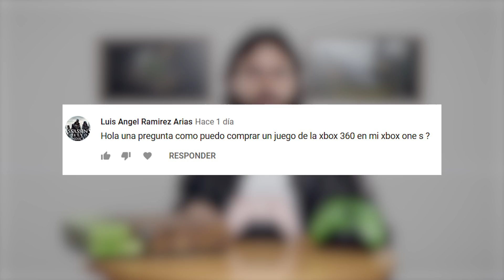Cambia de gamertag sin problemas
En este experto Xbox respondemos todas tus dudas.